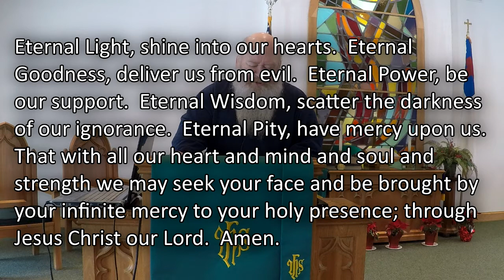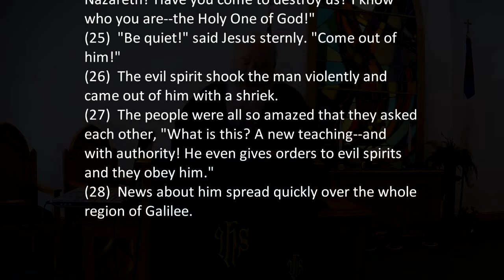Message 01 31 2021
Message:  "What of Us and You?"